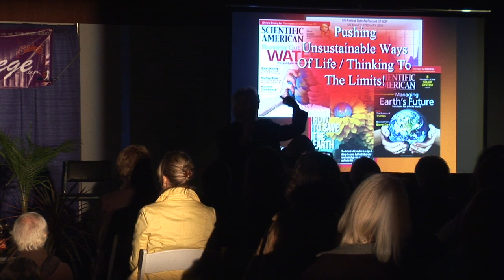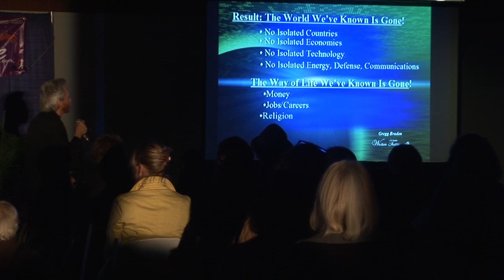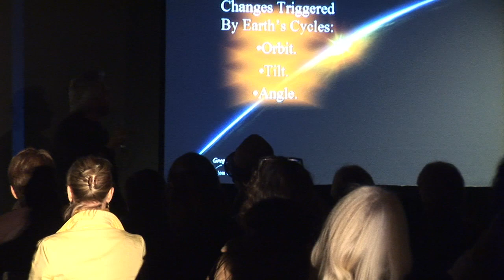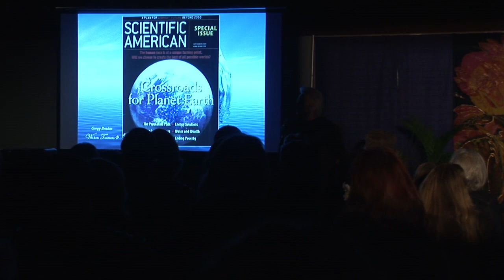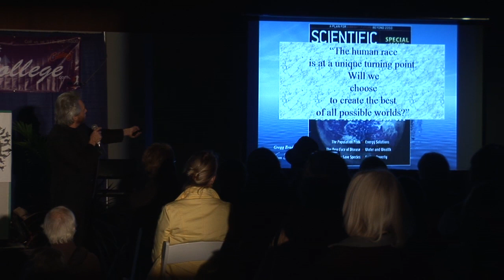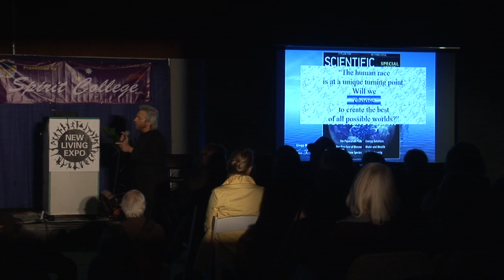Gregg Braden speaking at the New Living Expo in San Francisco 4/27/12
Gregg Braden speaking to a full room at the New Living Expo  on friday  4/27/12 in San Francisco. The Converge crew is working with the New Living Expo to highlight some of the great people speaking there this weekend. Braden is New York Times best-selling author of FRACTAL TIME, THE GOD CODE and THE DIVINE MATRIX. Gregg says that the indigenous cultures tell us that the world changes based on cycles many of which are relavant to the Earths location in space. The orbit the tilt the wobble and angle were know to ancient cultures and only now is modern science discovering this truth. Due to the sensitive nature of some photographs of indigenous people Gregg shared with the audience the camera was shut off after about 12.5 minutes.  Following this video will be a clip with the rest of his talk. Convergethemovie.com